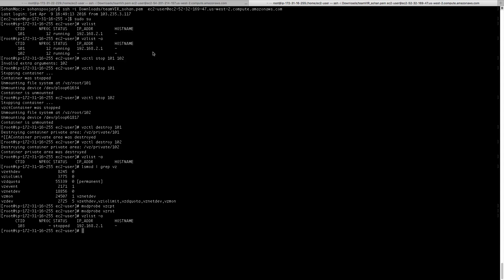OpenVZ Migration from one Instance to another Amazon Ec2 instance. part2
OpenVZ Migration from one Instance to another Amazon Ec2 instance.
demonstrates live migration of containers.
visit teamvir.in for more details